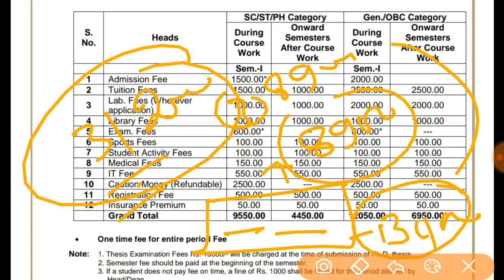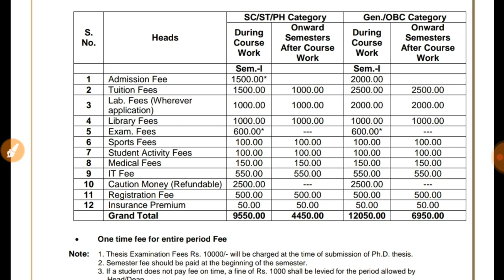पीएचडी कोर्स की कितनी फीस लगती है ? || Ph.D ADMISSION FEE || PhD FEE # PG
It genuine information ...